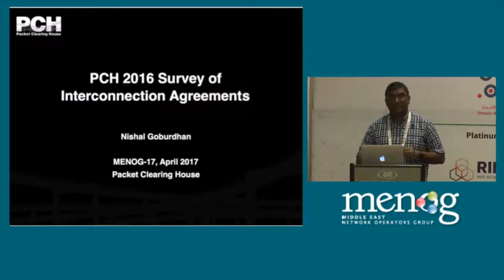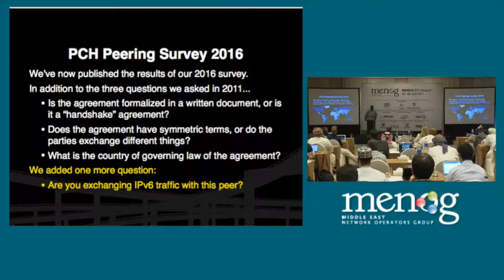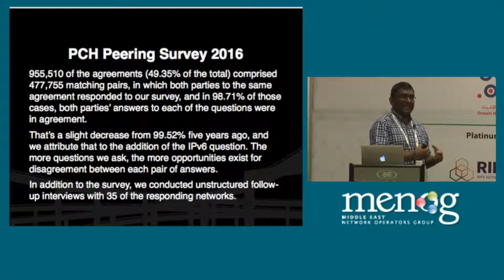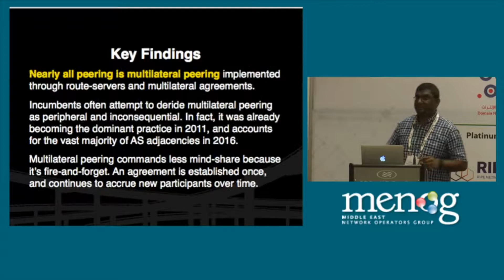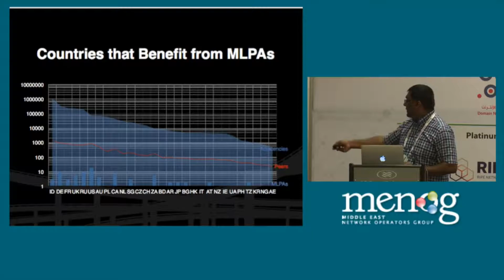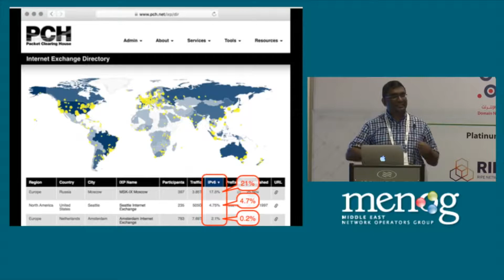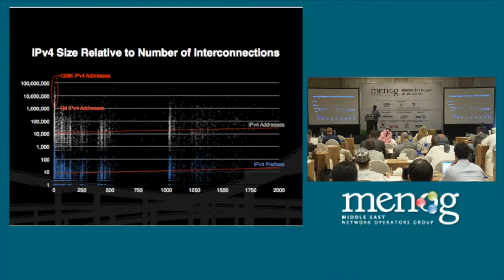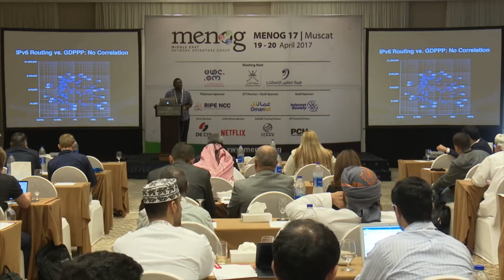MENOG 17 | PCH 2016 Survey of Interconnection Agreements | Nishal Goburdhan, Packet Clearing House P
MENOG 17 took place at the Crowne Plaza Hotel Muscat on 19 and 20 April 2017